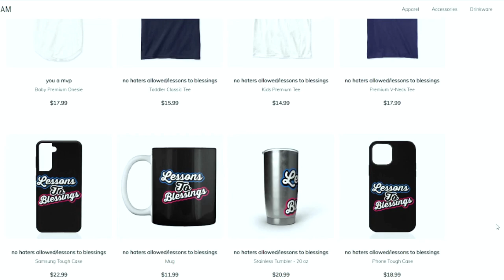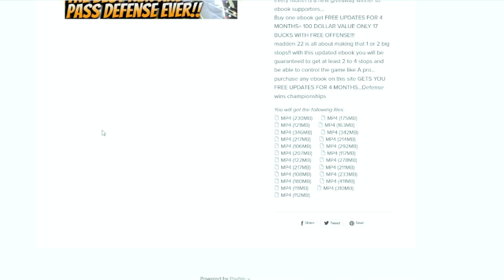#1 UNLIMITED COIN METHOD(GLITCH)! FASTEST 100K-200K PROFIT IN MADDEN 22!(PHATDOLLAZ METHOD)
#1 UNLIMITED COIN METHOD! FASTEST 100K-200K PROFIT IN MADDEN 22!(PHATDOLLAZ METHOD)

THIS CHANNEL WILL COVER EVERYTHING MADDEN RELATED LIKE MADDEN 22 COIN TIPS, MADDEN 22 COIN MAKING GUIDES+GLITCHES , MADDEN 22 SNIPE TIPS
MADDEN 22 H2H TIPS, MADDEN 22 BLITZES, MADDEN 22 NANOS